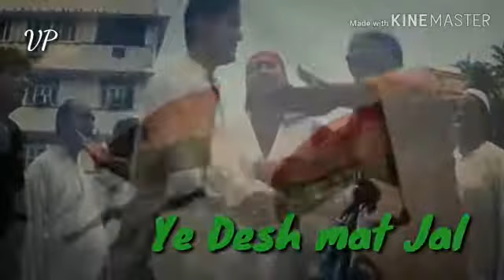Republic day status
Aankhen jiski mandir masjid